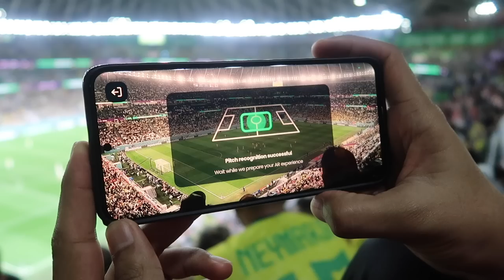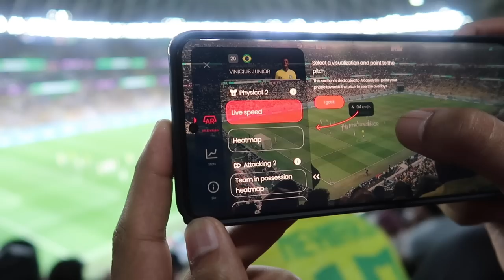Brazil CRASH OUT on Penalties Vs Croatia in World Cup Quarter Finals! ALL GOALS - svjetsko prvenstvo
Brazil fans are left in shock as Croatia score a late equaliser in extra time to make it 1-1 and take it to penalties in the quarter finals of the world cup in Qatar. Neymar Jr scores the first goal for Brazil to take the lead, Petkovic scores the equaliser against brazil.
The game goes all the way to penalties in the Education City Stadium where the game ends 1-1 (4-2 pens) and Croatia come out victorious and brazil are out of the World cup.
I can't finish this without mentioning the Croatian Goalkeeper who was phenomenal. Dominik Livakovic helps take Croatia through to the semi finals of the world cup.
Watch all the goals and reactions in this video!

Navijači Brazila ostali su u šoku jer je Hrvatska u produžecima postigla izjednačenje na 1-1 i odvela na jedanaesterce u četvrtfinalu Svjetskog prvenstva u Kataru. Neymar Jr postiže prvi gol za vodstvo Brazila, Petković postiže izjednačenje protiv Brazila.
Utakmica ide sve do jedanaesteraca na Education City Stadiumu gdje utakmica završava 1-1 (4-2 penala) i Hrvatska dolazi do pobjede, a Brazil ispada sa Svjetskog prvenstva.
Ne mogu ovo završiti, a da ne spomenem hrvatskog vratara koji je bio fenomenalan. Dominik Livaković vodi Hrvatsku u polufinale Svjetskog prvenstva.
Pogledajte sve golove i reakcije u ovom videu!

Os torcedores do Brasil ficaram em choque quando a Croácia empatou no final da prorrogação para fazer o 1 x 1 e levar para os pênaltis nas quartas de final da copa do mundo no Catar. Neymar Jr marca o primeiro gol para o Brasil assumir a liderança, Petkovic marca o gol de empate contra o Brasil.
A partida vai até os pênaltis no Estádio Education City onde o jogo termina 1 a 1 (4 a 2 pênaltis) e a Croácia sai vitoriosa e o Brasil está fora da Copa do Mundo.
Não posso terminar sem mencionar o goleiro croata que foi fenomenal. Dominik Livakovic ajuda a levar a Croácia às semifinais da Copa do Mundo.
Veja todos os gols e reações neste vídeo!